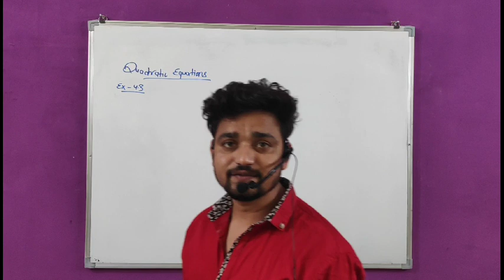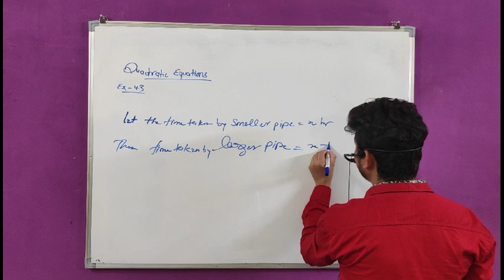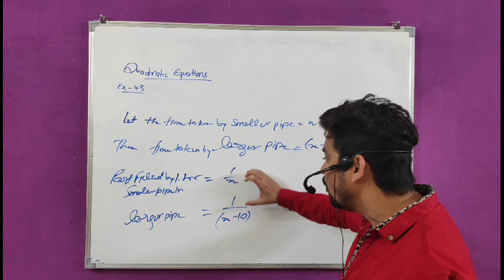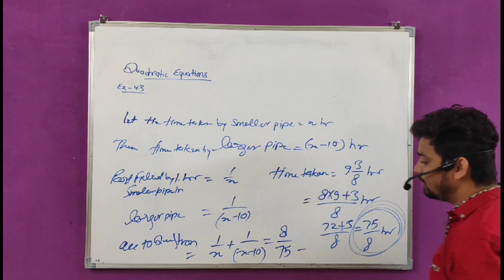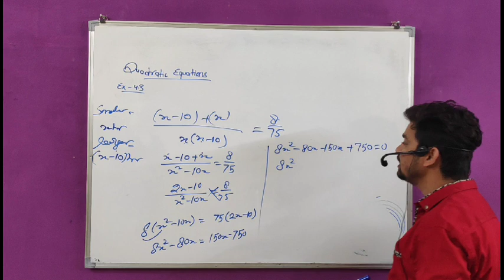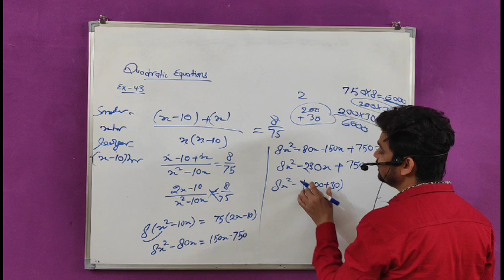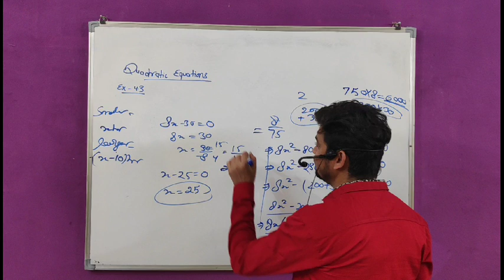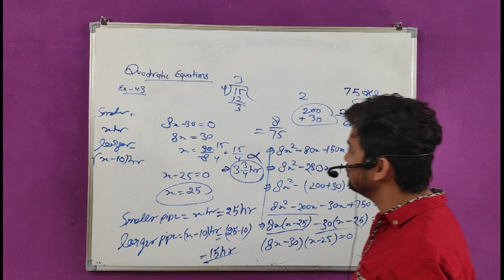Quadratic equation exercise 4.3 question no -9 NCERT class 10th solution by okesh rai